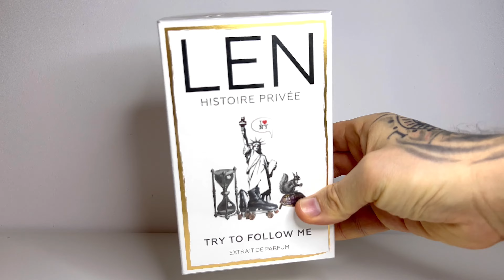✈ Try To Follow Me von Len | Die Geschichte | Gefällt mir das Parfum? | Meine ehrliche Meinung 😱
Moin Moin und willkommen bei Scentory. In dem heutigen Video stelle ich euch Try To Follow Me von Len vor. Ihr erfahrt etwas zu der Geschichte des Parfums und ich teile euch meine ehrliche Meinung mit, ob mir das Parfum wirklich gefällt!?

00:00 Try To Follow Me von Len - Unboxing und Geschichte!
03:05 Die Duftbeschreibung und meine ehrliche Meinung zu Try To Follow me

Zu jeder Bestellung gibt es mit dem Code Scentory das Sample-Kit im Wert von 75€ Gratis dazu.

WICHTIGE INFO:
Solltest du über diesen Link eine Parfumbestellung aufgeben, entstehen dir natürlich keine Mehrkosten und du zahlst selbstverständlich nur den angegebenen Preis! Dankeschön!